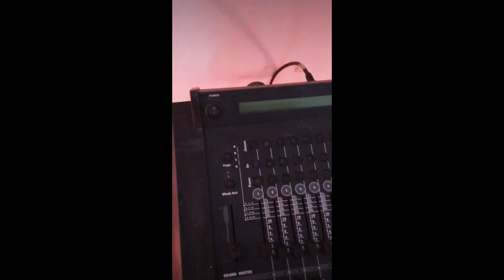Oxo Bora Professional 512 DMX Light Mixer Controller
FOR SALE is an Oxo Bora 512 DMX Light Mixer Controller
PRICE: 320,000
Oxo Bora 512 - professional lighting mixer.
Has usb light and compact flash memory.
The first 24 ch already set to dimmer by default, the rest has a good database to load the fixtures and, if you don't have them, build them on board. It is not difficult at all ... it allows you good programming.
At UkMusicStoreNg, we only deal on nothing but quality-professional gears, tailored made to meet your needs. If its not quality, then, it is not UkMusicStoreNg.
NB: We do not deal on refurbished, Chinese nor NiJa used items. All items are a product of direct Europe import.
Pay on delivery for only Lagos residents.
Delivery Nationwide
Thanks for visiting my page. We look forward to transact with you.